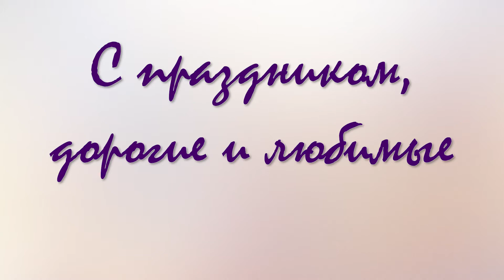С праздником, милая мама!